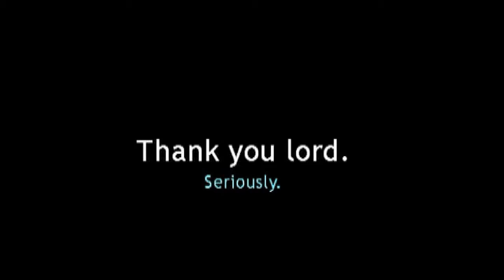2011 Burger Time (Departure)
Mark And Nancy